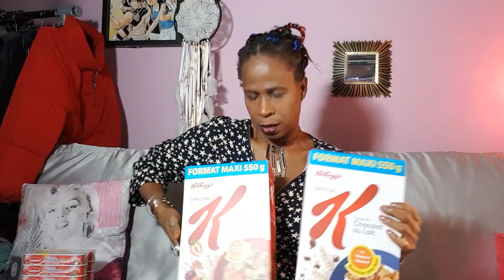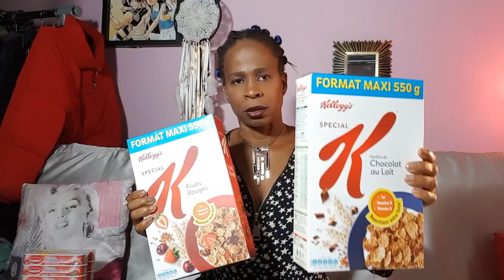Mini HAUL courses bon plan .